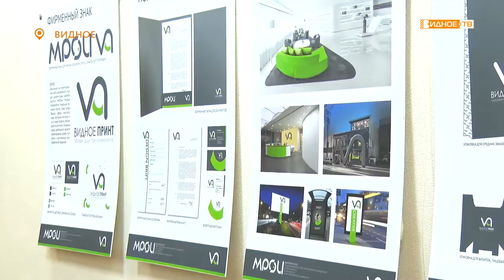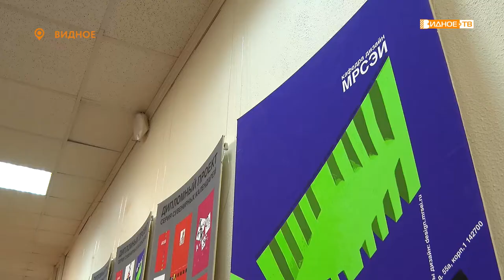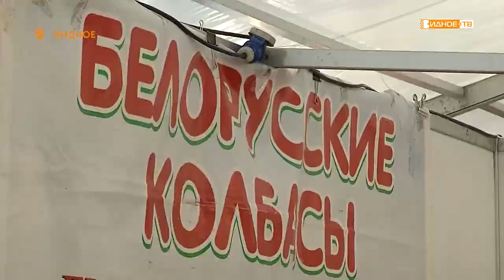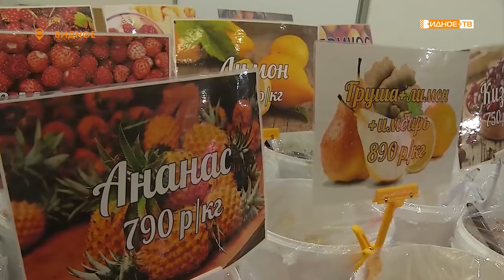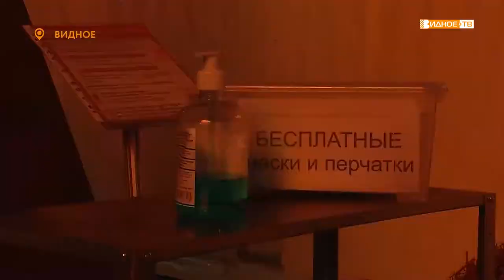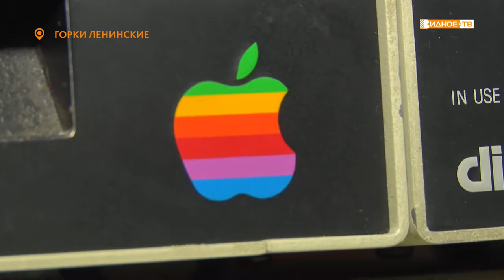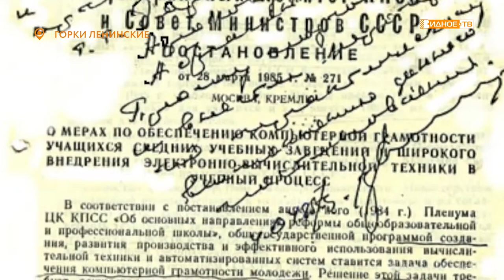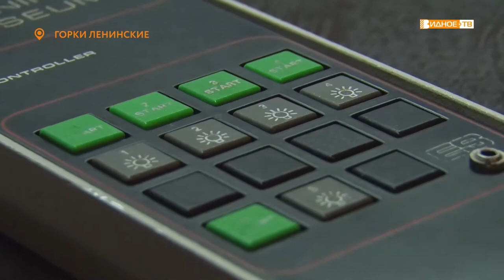Новости телеканала Видное-ТВ (05.11.2020 - четверг)